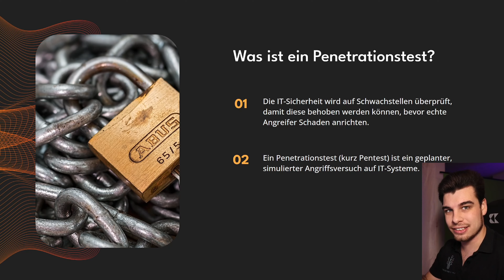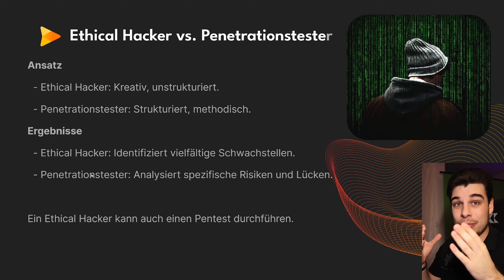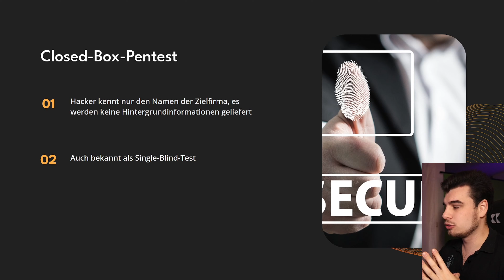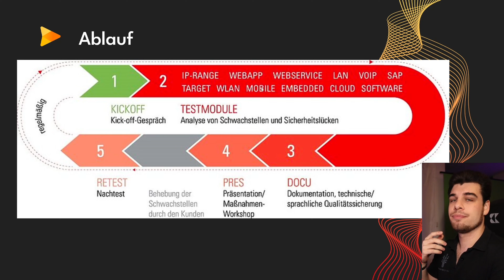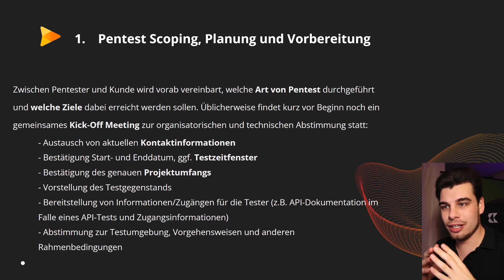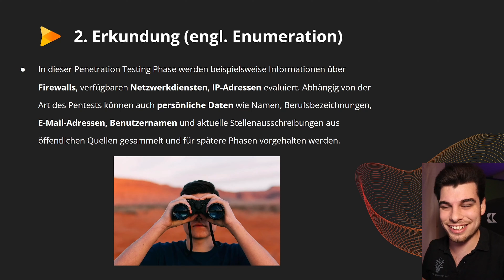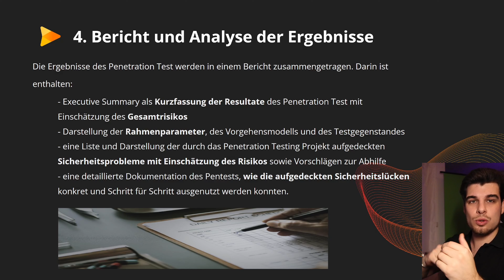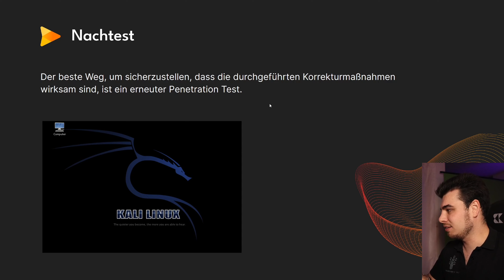Penetrations Test - So gehts! [Tutorial]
In diesem Tutorial zeige ich dir wie du Schritt für Schritt einen Penetrationstest durchführst damit du als Pentester durchstarten kannst. Pentesting wird eine immer wichtigere Aufgabe für Firmen und Unternehmen, um dies vollständig ab zu sichern und ihre IT-Sicherheit auf ein solides Level zu bringen. Hier ist ein Teil meines Deutschen Kurs und mehr Infos gibt es auf meiner Webseite zum Bereich Cyber Security.